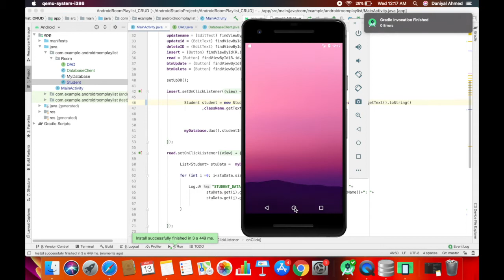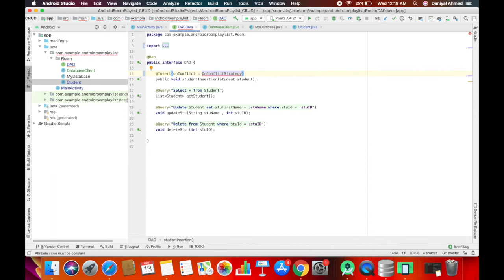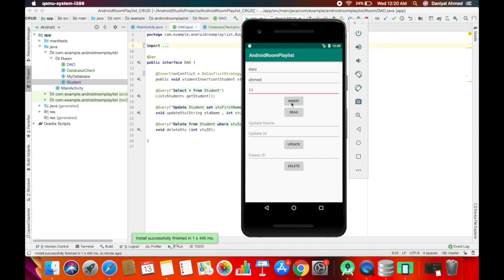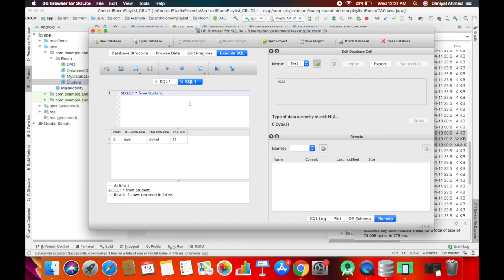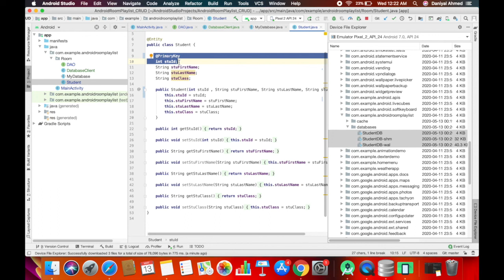02 Android Room Upsert | Check DB data Insert OR Update | Room SQLite | Urdu/Hindi 2020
In this Android Room Intermediate series we will learn below things:
01 - How to create single instance of DB in Android
02 - How to use upsert in Android check insertion data and update
03 - How to store Date format in Android
04 - How to implement one to one relation in Android
05 - How to implement one to many relation in Android
06 - How to implement many to many relation in Android